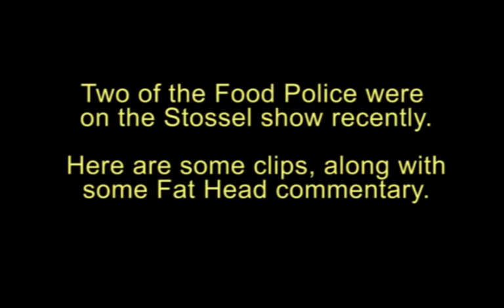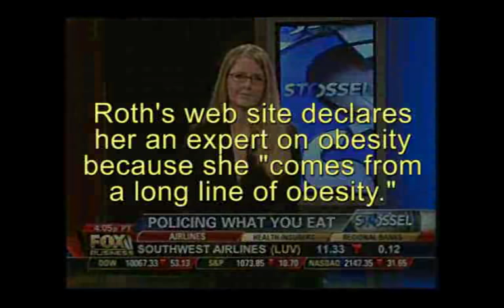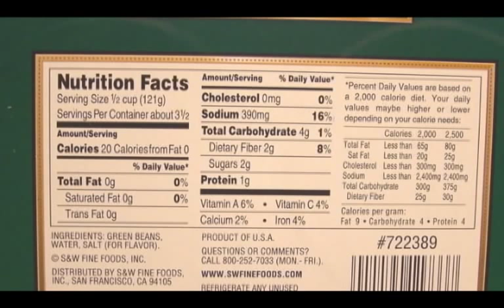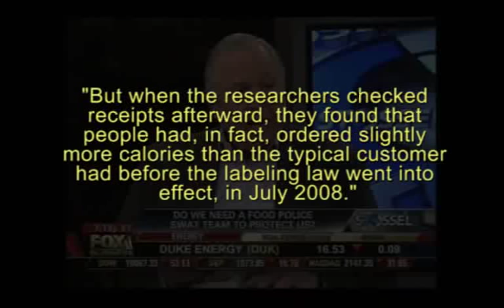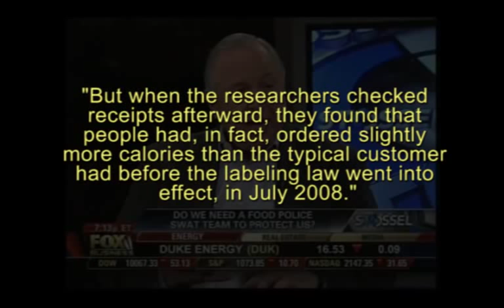Food Cops On Stossel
The Food Police on Stossel, explaining why we need them to protect us against our bad decisions.